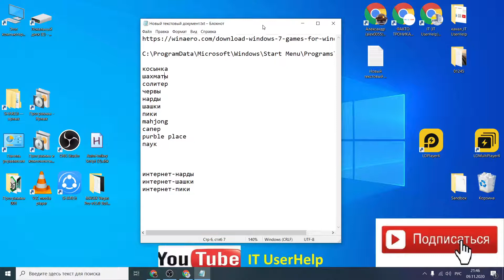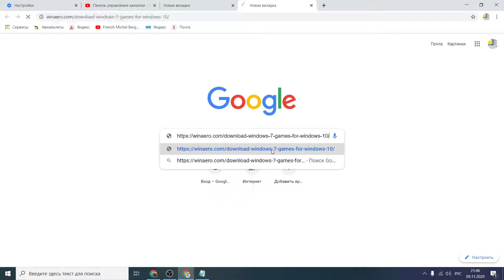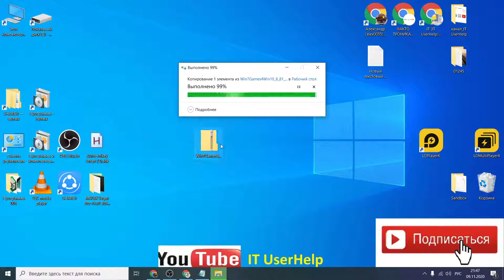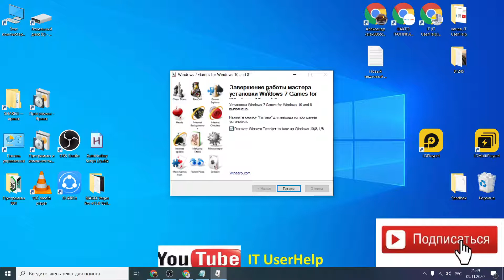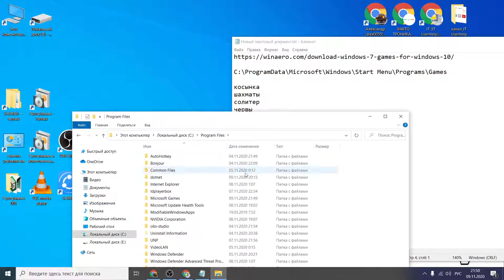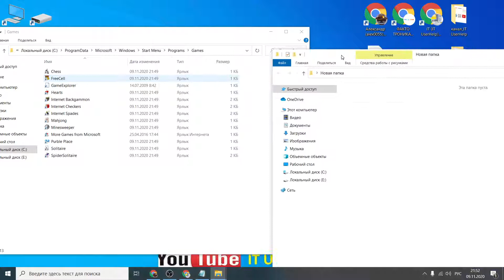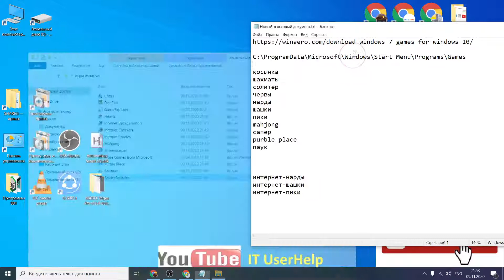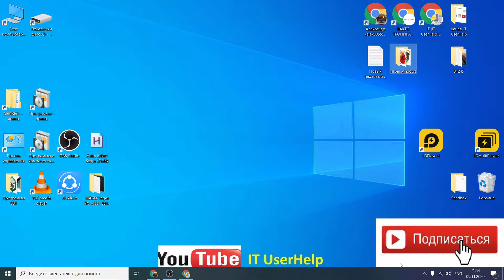Запуск стандартных игр windows 7 на windows 10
Как вернуть в Windows 10 классические игры.

C:\ProgramData\Microsoft\Windows\Start Menu\Programs\Games

косынка
шахматы
солитер
червы
нарды
шашки
пики
mahjong
сапер
purble place
паук
интернет-нарды
интернет-шашки
интернет-пики --►На Буханку Хлеба и Сырок
Телеграм с Дополнительными Видосами и Новостями IT